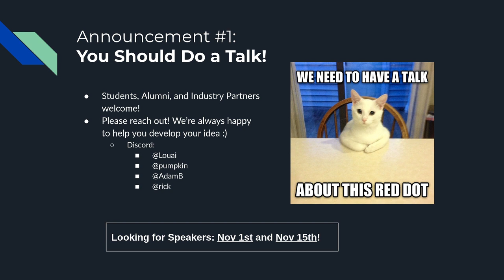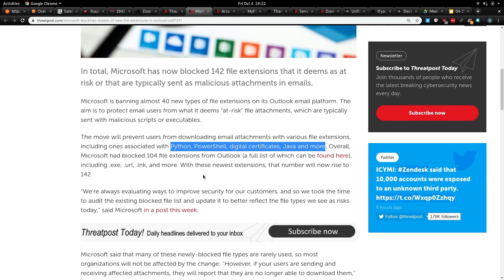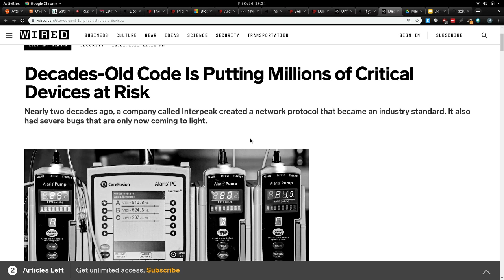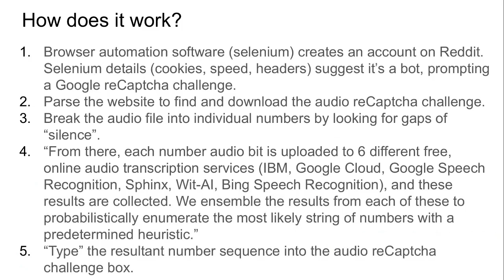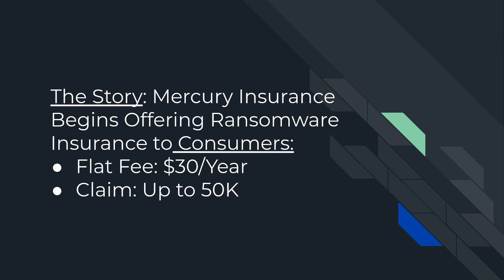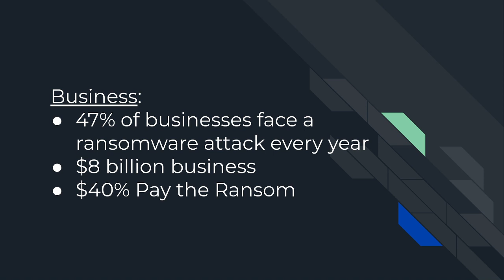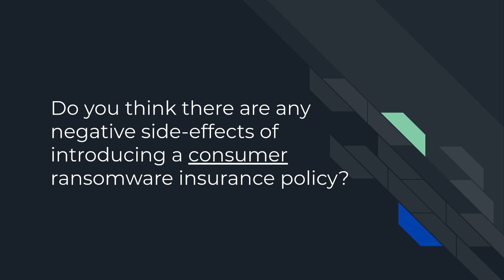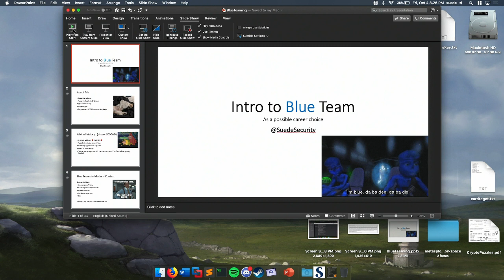ISSessions Club Meeting 2019-10-04